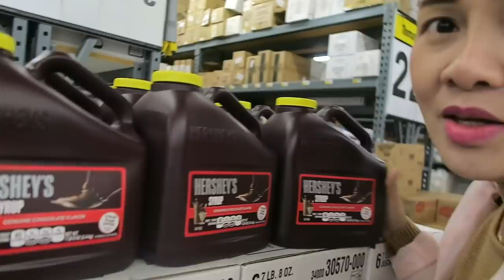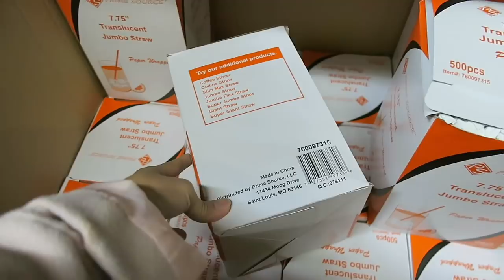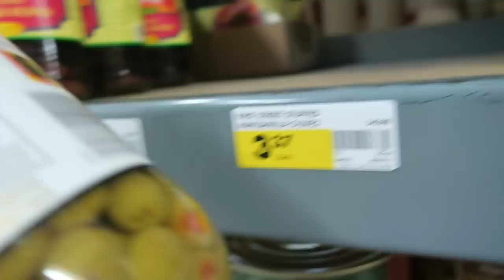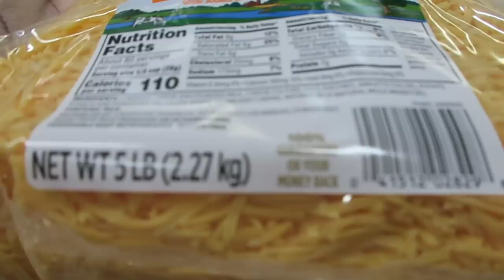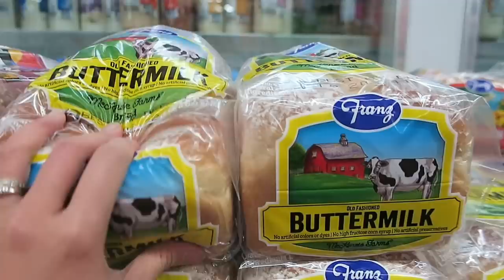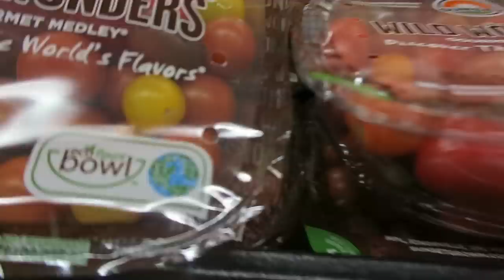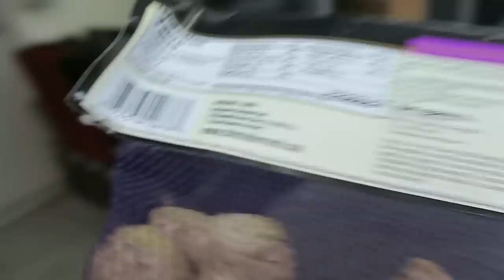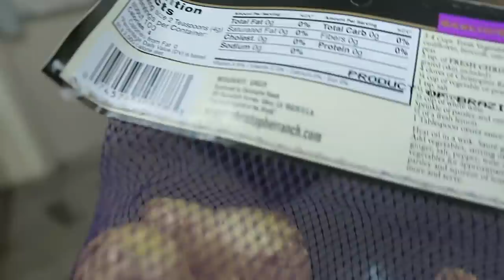đi chơ đi chợ mua thức ăn cho gia đình.cuộc sông Mỹ .